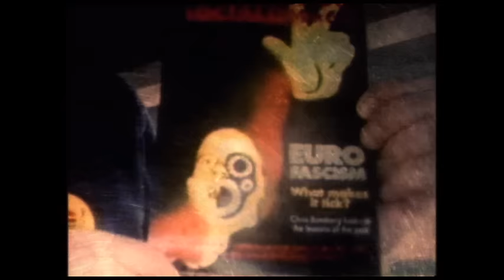Senser - Age of Panic (Official Video)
From Senser's 2014 remastered and re-released album 'Stacked Up XX'
it also features bonus remixes, demos and unreleased Senser tracks.
Stacked Up, Senser's debut album, was originally released in 1994 and reached No 4 in the UK charts.